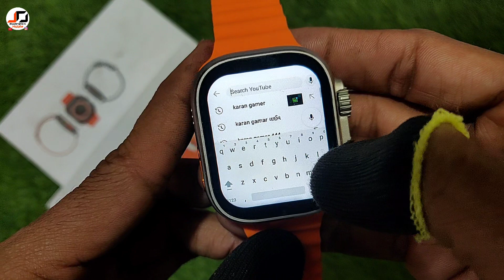Ultra 4g android smartwatch | Ultra X8 4g Smart watch | YouTube wali smartwatch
X8 ultra 4g camera
X8 ultra 4g smartwatch with camera
X8 ultra 4g smartwatch with camera unboxing
X8 ultra 4g smart watch camera test
X8 ultra 4g smartwatch with camera buy link

S8 ultra 4g new update
S8 ultra 4g smart watch gaming test
S8 ultra 4g android smartwatch
S8 ultra 4g
S8 ultra 4g smart watch unboxing
s8 ultra 4g smart watch tamil
S8 ultra 4g smart watch price
S8 ultra 4g smart watch buy link
S8 ultra 4g watch

S8 ultra 4g sim support android smart watch 1gb/16gb
S8 ultra smart watch 4g sim card price in tamil
S8 ultra smart watch 4g sim card unboxing
S8 ultra 4g sim supported android smartwatch

4g ultra smart watch
4g ultra smart watch price
4g ultra smart watch modio price in bangladesh
4g ultra watch price
4g ultra smart watch tamil
4g ultra smart watch under 2000
4g ultra smart watch unboxing
4g ultra smart watch malayalam
4g ultra max ultra smart watch modio

YouTube wali ultra
youtube wali ultra watch
youtube wali ultra smart watch
youtube chalne wali ultra

s8 ultra smart watch tamil
watch ultra clone malayalam
smart watch t800 ultra
sim card smartwatch under 2000
5g smart watch
4g smart watch under 2000
smartwatch boat
smartwatch fire-boltt
modio 4g ultra watch price
tk4 ultra smart watch
dw88 ultra smartwatch price
watch 8 ultra app
4g ultra android smart watch

buy products
Jay Dasaram
JD Electronics Mobile
mahuva Gujarat